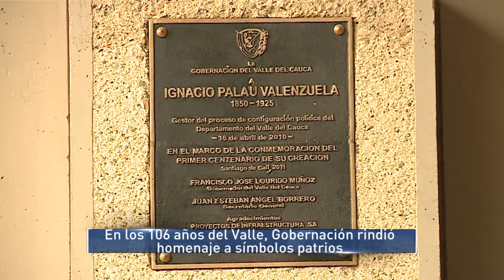Programa Gobernadora Dilian Francisca Toro Abril 18 de 2016 / Primera Emisión HD